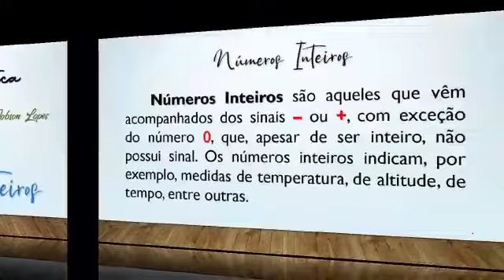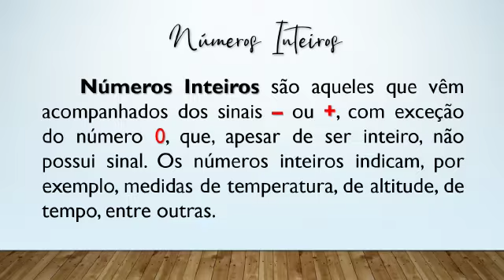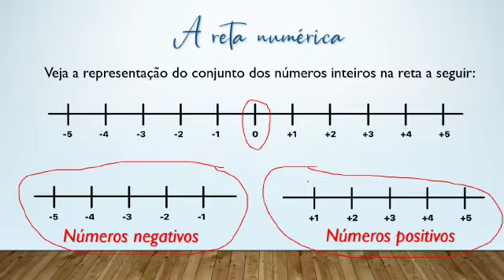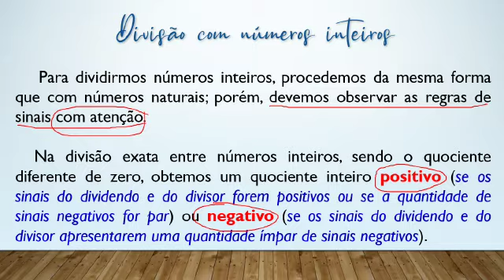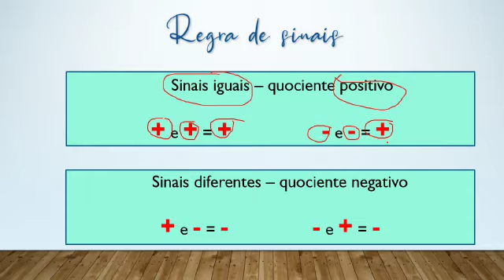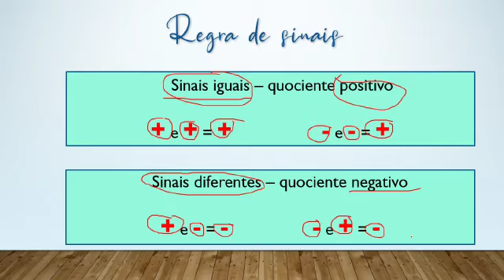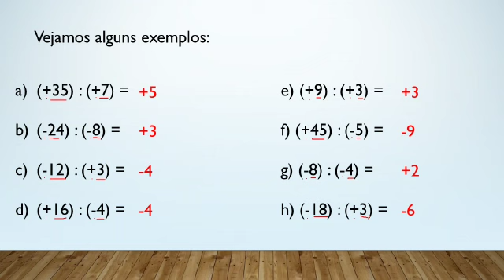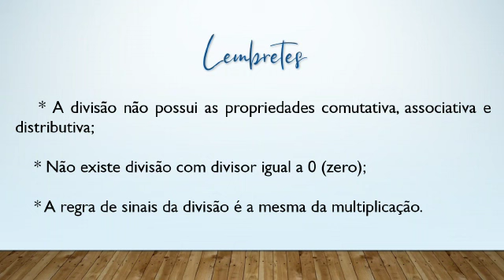Operações com números inteiros (divisão) - EJA III - Profº: Jobson